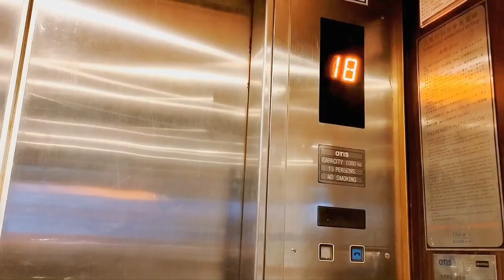【寻武记】什么是内家拳？“一打就空了，一松就被打了”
探秘绵张（三）亮点：1.传统武术为什么不能打；2.面对内家拳高手为什么还不了手；游击战术的缺点是什么？
特别鸣谢绵张拳传人吕鸣捷老师及弟子楼晓宁。